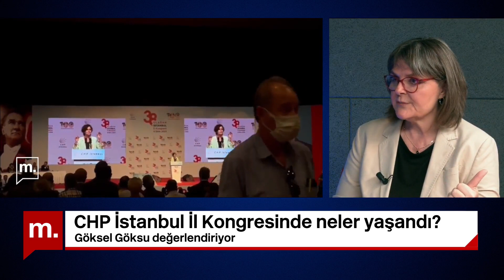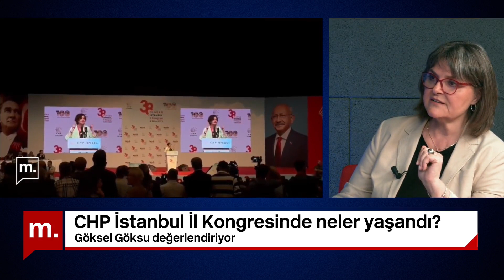CHP İstanbul İl Kongresi'nde Canan Kaftancıoğlu önce yuhalandı sonra alkışlandı! İşte o konuşma…